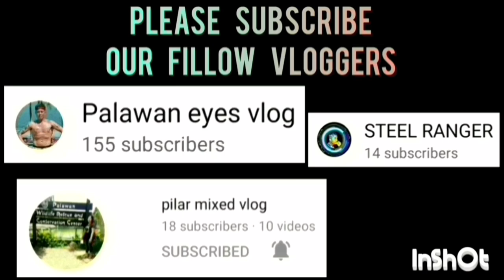DAYO VS ENGINEERING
DAYO VS ENGINEERING GAME HIGHLIGHTS | SEASON 2 GOLDEN VALLEY BASKETBALL OPEN-LEAGUE TOURNAMENT 2023 AT PUROK ACACIA, GOLDEN VALLEY, BRGY. SICSICAN, PPC | BASKETBALL COURT | SEPTEMBER 05,2023